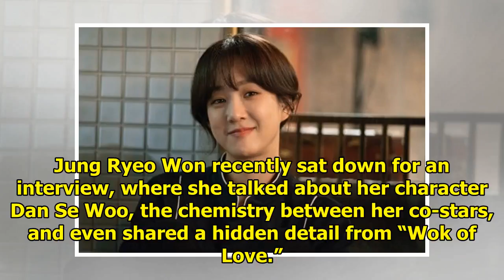Jung Ryeo Won Shares What She Thinks Of Her "Wok Of Love" Co-Stars And Their Chemistry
Jung Ryeo Won recently sat down for an interview, where she talked about her character Dan Se Woo, t...